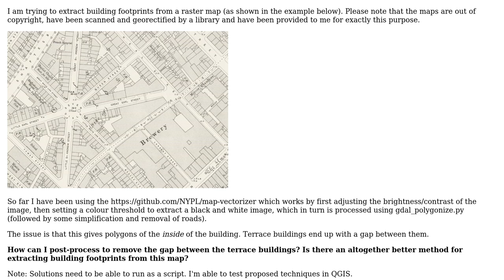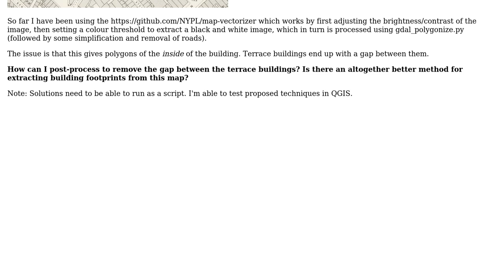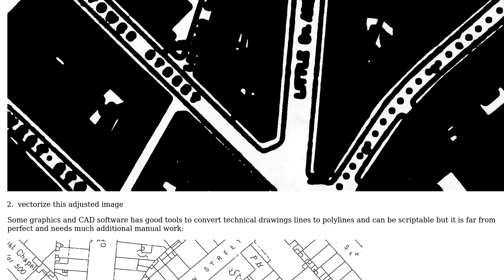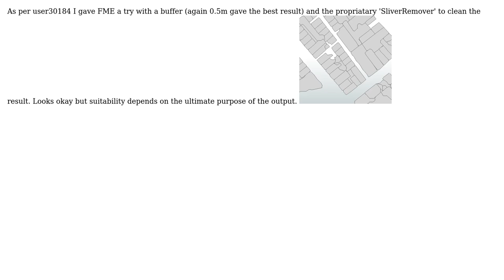GIS: How to extract vectors from map using QGIS? (2 Solutions!!)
GIS: How to extract vectors from map using QGIS?

With thanks & praise to God, and with thanks to the many people who have made this project possible! | Content (except music & images) licensed under CC BY-SA | Music | Images & others | With thanks to user RobJN user Miro user DanF and the Stack Exchange Network Trademarks are property of their respective owners. You are responsible for your own actions.